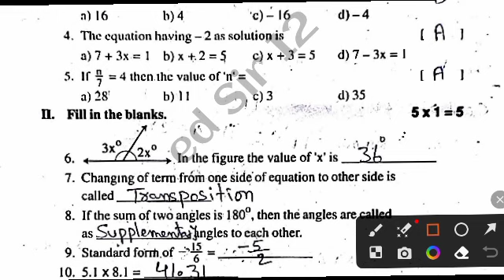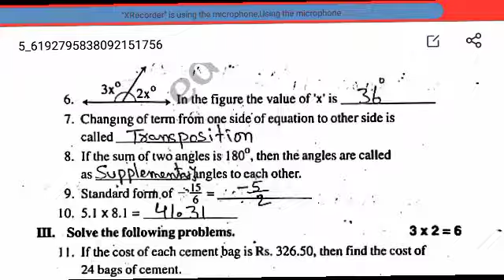Ap 7th class maths cba-1 fa1 💯real question paper 2023-24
Ap 7th class cba-1 fa-1 maths 💯real question paper 2023-24|7th class maths cba-1 fa1 paper 2023 Ap

Ap 7th class fa1 exam maths 💯real  question paper 2023 leak|ap 7th maths fa1 question paper 2023-24

Ap 7th class fa1 Telugu question paper 2023|ap 7th Telugu fa1 exam Telugu question paper 2023

ap 7th class maths question paper 2023
7th class fa1 maths question paper 2023 latest
7th class fa1 maths paper question paper 2023 ap
7th class maths
7th class fa1 maths question papers 2023-24
ap 7th class fa1 maths question paper 2023 leak
7th class fa1 maths question paper leak 2023 latest

✨Tags✨